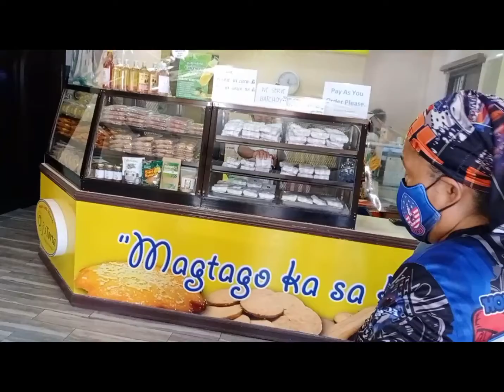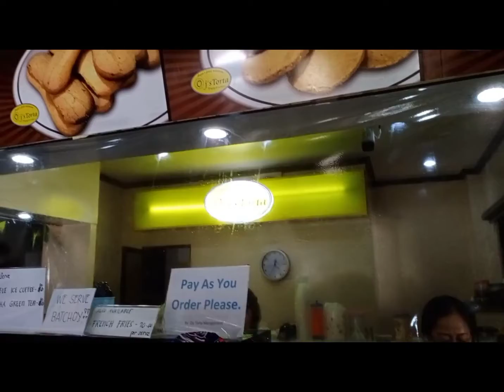OJ'sTortaArgao finally got to buy Torta with Ube & Chocolate